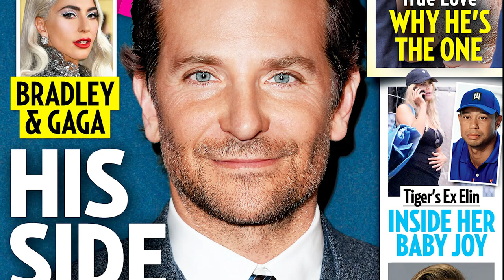Happy family: Bradley Cooper drove himself to Central Park Zoo to pick up Irina Shayk and baby Lea